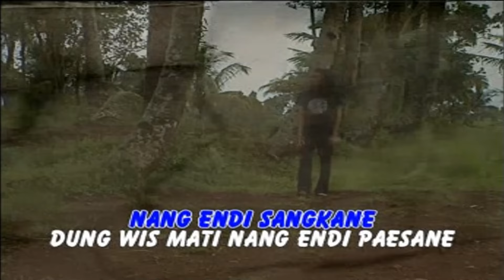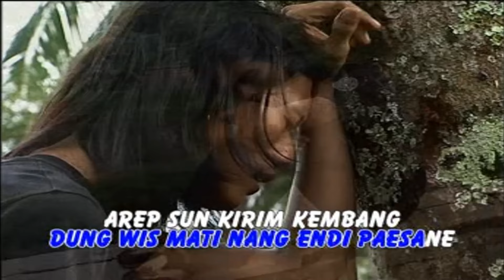Catur Arum - TETESE ELUH (Official Music Video)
Title: Tetese Eluh
Artist: Catur Arum
Album: DANGDUT KENDANG KEMPUL - DUWE TAH OSING (ASVCD - 025)
Songwriter: Yon's DD / Catur Arum

selamat menikmati ..

Available download & streaming on :
iTunes: coming soon ..
Spotify: coming soon ..
Deezer: coming soon ..

 / anekasafarirecords
 / safarirecordsid
 / safarirecords

Tlp. : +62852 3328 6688 ( Admin )